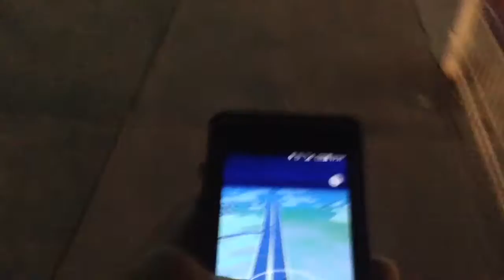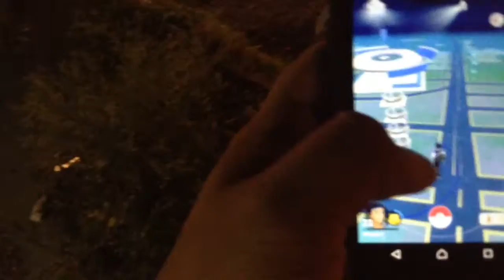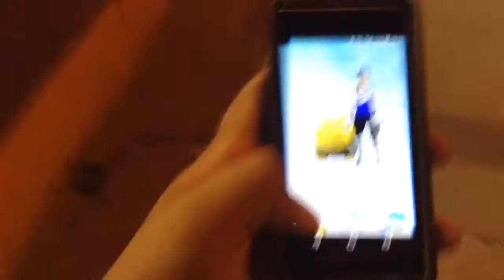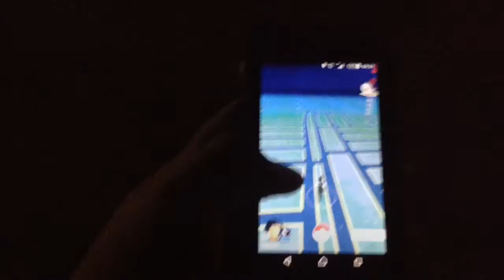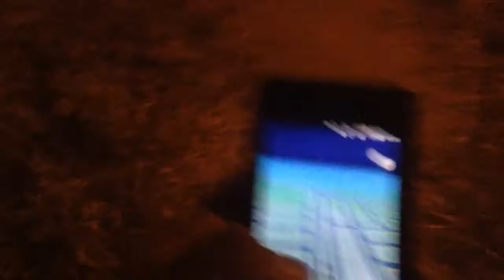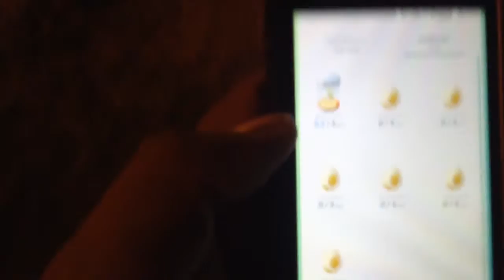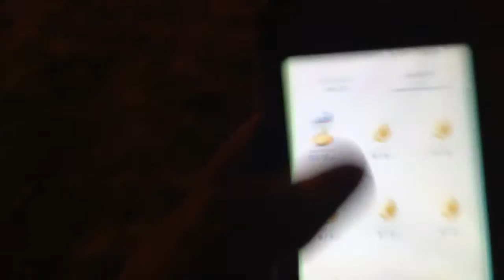POKÉMON GO CREEPY - León Guanajuato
Mi primer video intentando atrapar un buen pokémon fantasma